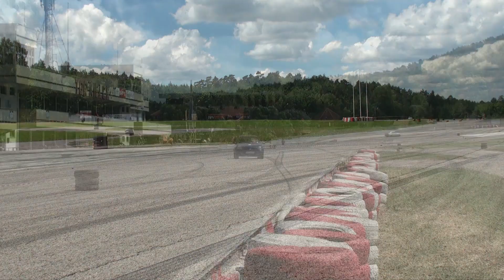Watras Maciej - Renault Clio - SuperOES 6 Runda Tor Kielce 18-06-2016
Watras Maciej
Renault Clio
SuperOES 6 Runda
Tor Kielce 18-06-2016